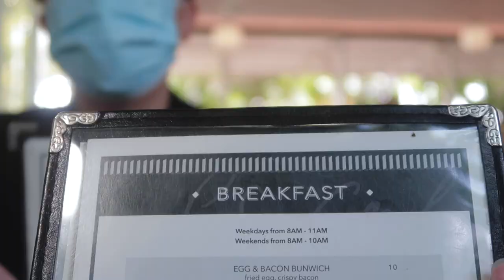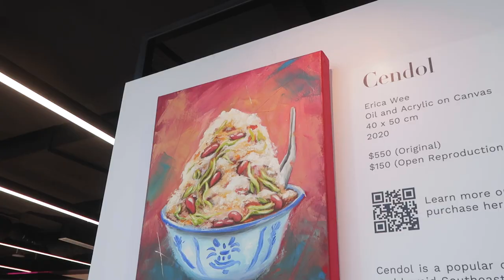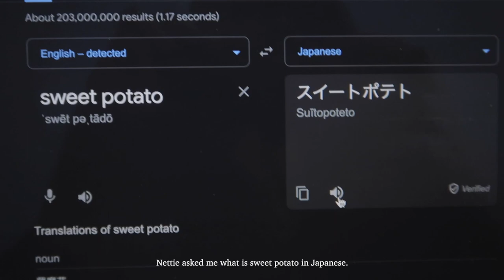Singapore Daily Life Vlog | PS Cafe | Tuna Bagels | Yakiniku Sushi Night | CNY Home Decor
Two foodies simple life in Singapore.

Chapters:
00:00 East Coast Park PS Cafe
01:23 Katong i12 Art Exhibition
02:11 CNY Snacks
03:24 Sunset Sukiyaki
04:30 Tuna Melt Bagels
07:50 Chinese Paper Cutting
08:46 Sweet Potato
09:36 Yakiniku & Sushi